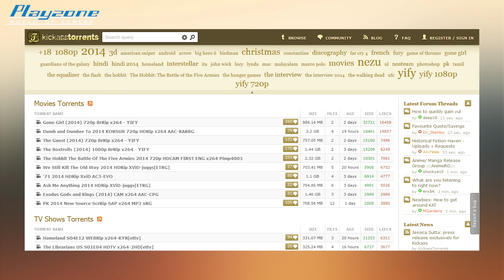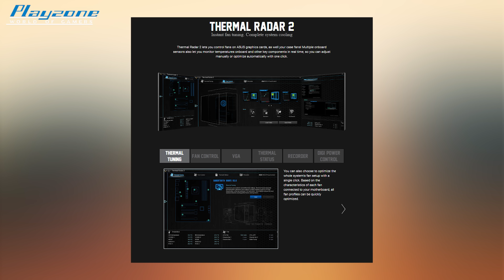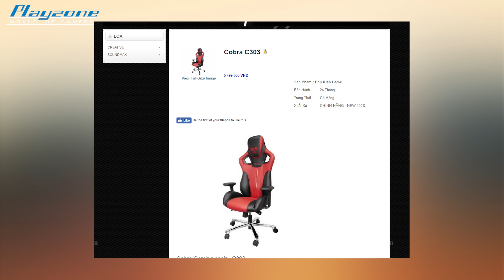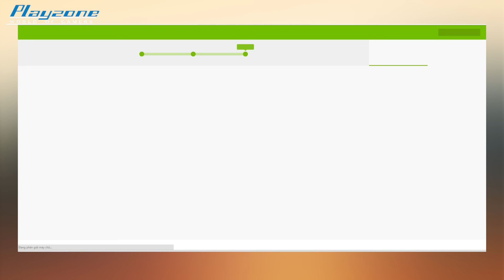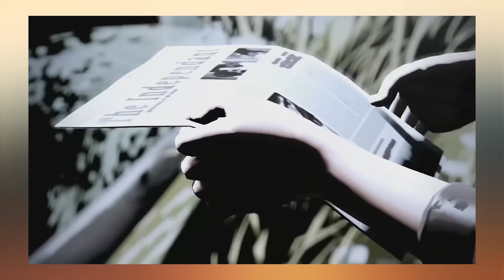Đọc báo cùng Playzone TV - Số 15: Xiaomi Mi Book lộ diện! Đối thủ của RX480?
Đọc báo cùng Playzone TV số thứ 15. Loạt video tin tức về máy tính, công nghệ thông tin, các sản phẩm gaming gear, tin tức game mới nhất trên thị trường